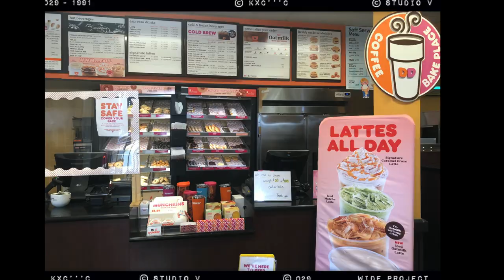Life Vlog 🇺🇸｜開心一日遊｜ Penn State to New Jersey｜NEW HOPE｜🚘美國旅遊--這麼遠那麼近【中文字幕｜Eng Sub】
【這麼遠，那麼近】
美國有50 個州份，不管住在哪裡，只要你有車，去哪裡兒玩都挺方便的。
上次介紹Race Street Pier，提過Benjamin Franklin Bridge，
透過這條橋，我們就可以直接開車通往新澤西州。
今次我們開車去NEW HOPE，又是透過New Hope Lambertville Bridge，
走路過去新澤西州，真的蠻有趣的。

There are 50 states in the United States. No matter where you live, as long as you have a car, you can go anywhere.
Last time I introduced Race Street Pier, I mentioned Benjamin Franklin Bridge,
Through this bridge, we can drive directly to New Jersey.
This time we drove to NEW HOPE, again through New Hope Lambertville Bridge,
It was really fun to walk to New Jersey.

如果你有興趣了解更多的美國旅遊資訊，
你就不會錯過每一週的新短片喔～

謝謝你們的支持～～愛你🤟

If you are interested in learning more about U.S. travel information,
You won’t miss the new short film every week~

♪♫ Track Info♪♫ Credit to all these Artists

Title: Lukewarm Hazy
Artist: Asher Fulero |

Title: Jalouse
Artist: DayFox